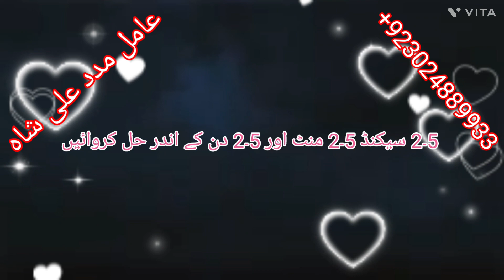Amil Baba in Kailash / Chakwal / Sukkur / Deira Ghazi Khan / Raheem Yar Khan / Gujar Khan Online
Rohani Ilaj Rohani Pyshwa Noori Amaliyaat Online Istikhara Centre Kalajadu Specialist Kalailam Specialist Shadi Ka Masla Talaq Ka Masla Rishtay ki Bandish Kalajadu Ka Taweez Manpasand Shadi Shohar K Liye Taweez Susral Walon Ki Zuban Bandi Shohar Ko Qabo kerna Amil Baba